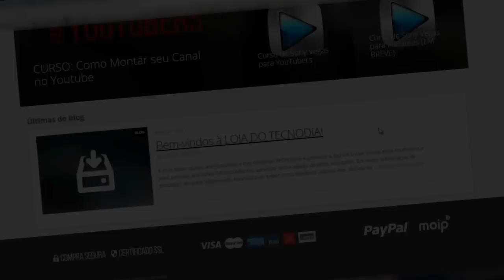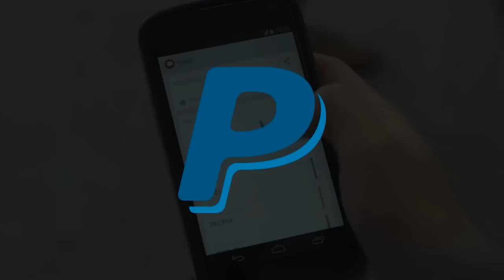Homem cria sistema p/ seu cachorro tirar selfies / Spin-off de The Walking Dead tem nome revelado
TECNODIA NETWORKS

PORTAL TECNODIA
Notícias sobre tecnologia, games e cinema

DAILYMOTION
Conteúdo do TECNODIA agora no Dailymotion, siga!

TECNODIA RECOMENDA

APOIO

Spin-off de The Walking Dead tem nome revelado, Homem cria sistema p/ seu cachorro tirar selfies, Spin-off The Walking Dead, Spin-off de The Walking Dead, FEAR THE WALKING DEAD